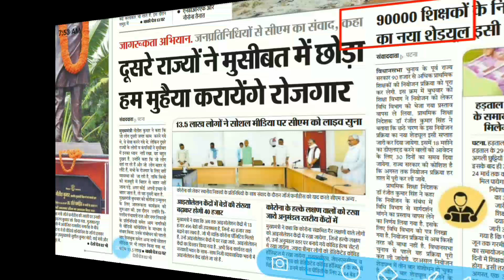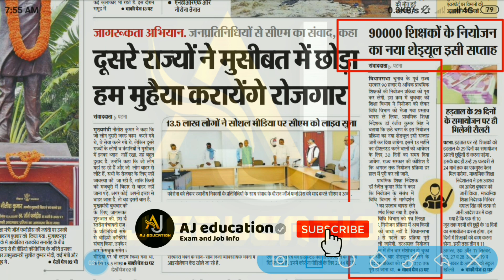बिहार शिक्षक भर्ती 2020 | Bihar Teacher Vacancy | शिक्षक भर्ती 2020 आवेदन जल्द। AJ education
Hello Friends,
◆ मेरा नाम है अजित और आपका स्वागत है मेरे यूट्यूब चैनल  AJ education में।

◆ दोस्तों आज की इस वीडियो में बताने वाले हैं, बिहार शिक्षक भर्ती 2020 के लिए कब से आवेदन लिए जाएंगे और इसकी नियोजन की परिक्रिया कब तक पूरी होगी पूरी जानकारी इस वीडियो में।

                                  Abort